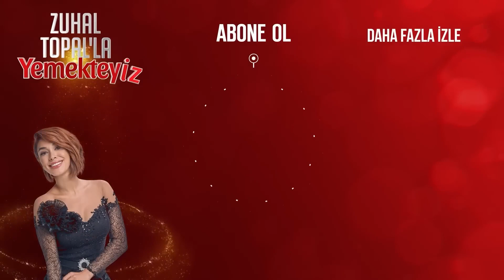Ömer Bey Zehra Hanım'a Ters Köşe Yaptı | Zuhal Topal'la Yemekteyiz 419. Bölüm